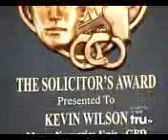Most Shocking Police officers Under Attack!!